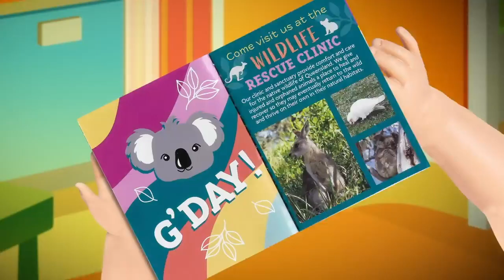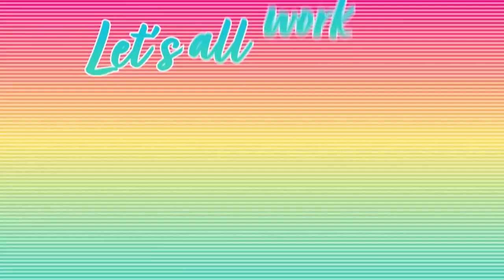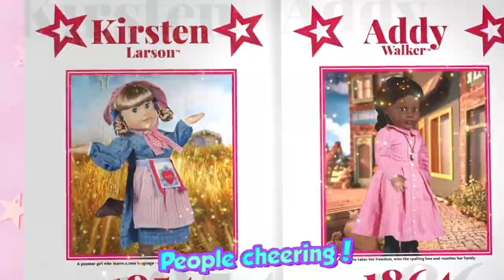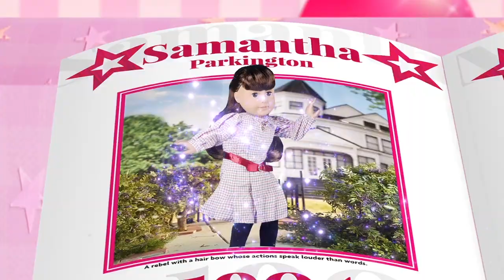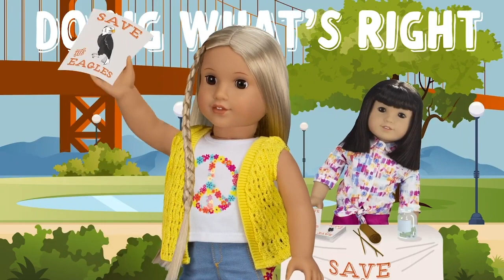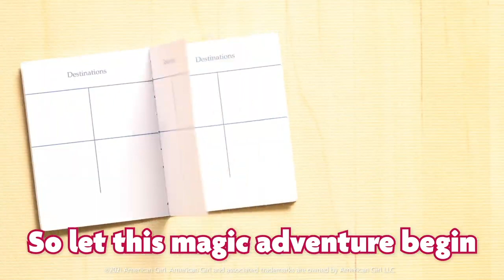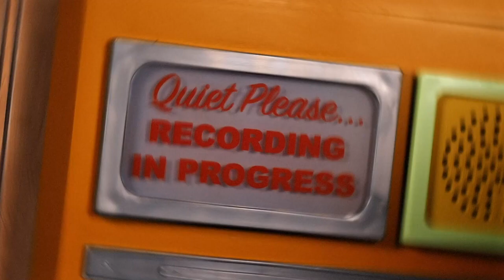MUSIC ON REPEAT! 🎶 The Best American Girl Songs to Sing & Dance To!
Join the FUN and sing & dance to the BEST American Girl songs EVER!

About Music Videos:
Sing and dance your heart out with your favorite American Girl dolls!